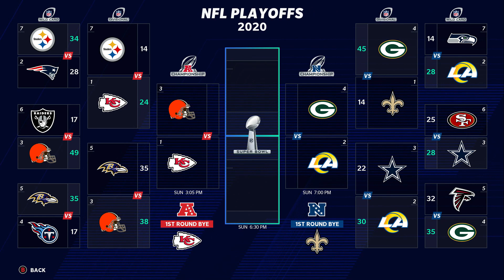Madden 21 Next Gen Career Mode - We Made It To The NFL Playoffs!! - EP 7- Xbox Series X Gameplay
I am back with more Madden 21 Career mode on the NEW Xbox Series X!! Today I go to the playoffs and fight for a chance to go to the super bowl!!

🎶Music